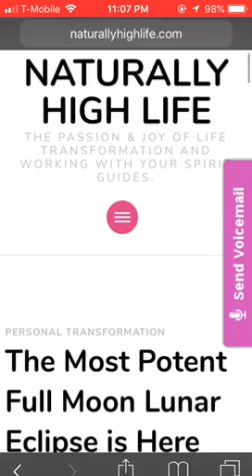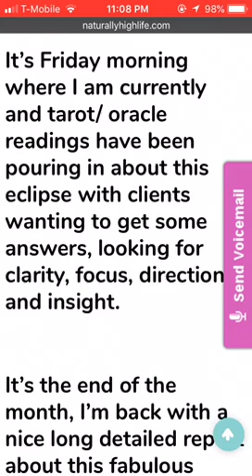The Most Potent Full Moon Lunar Eclipse is Here asking: How Can You Be More of Who You Really Are?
There is no sound for this upload. There was sound but it disappeared right before I did the upload.

It’s ok because, This is a blog post I want you to check out. What’s good beautiful people.

I have a video coming for you, the blog post is up Now though

For now, Check out the full blog post I wrote and channeled about the Full Moon Eclipse